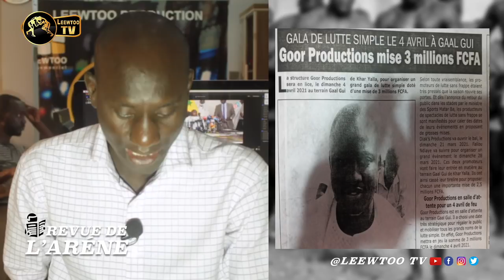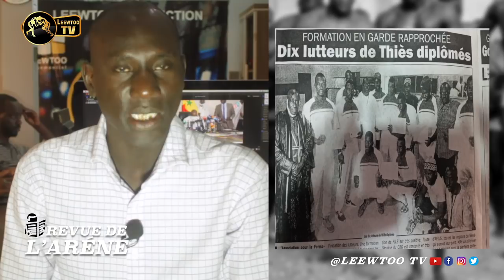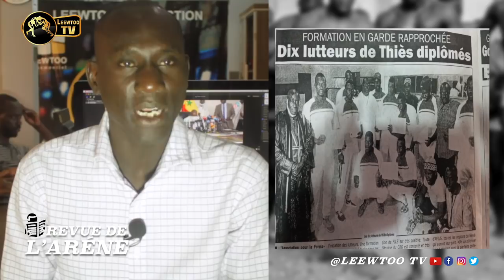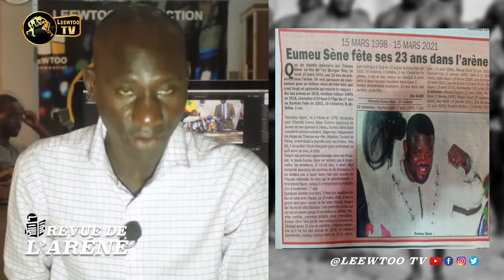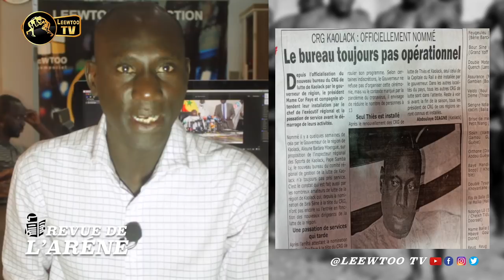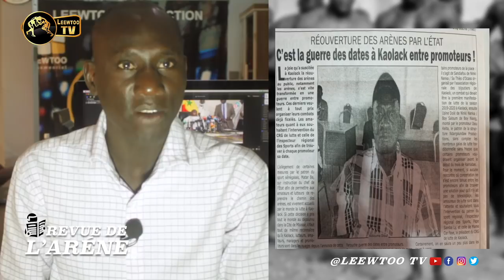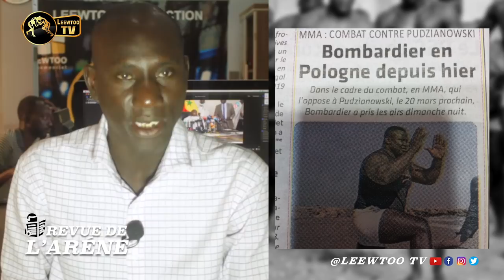REVUE DE L'ARENE: Combat du 4 avril : Lac 2 et Eumeu Sène débutent la guerre mystique